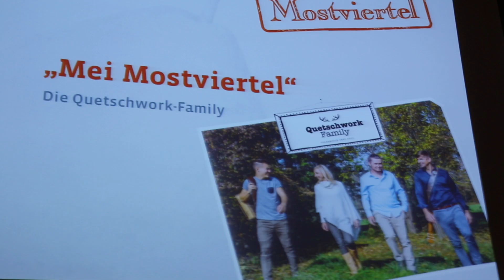Quetschwork Family - Mei Mostviertel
Premiere beim Mostviertel Tourismus-Fest 2017 im Landesklinikum Mauer.